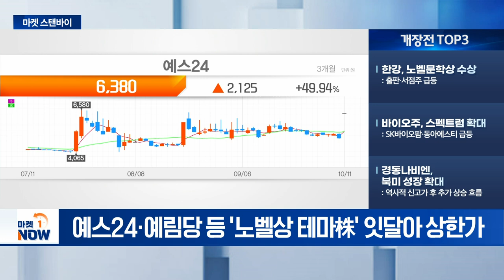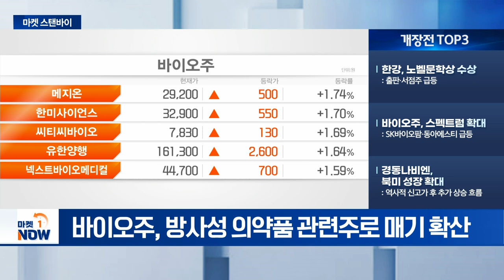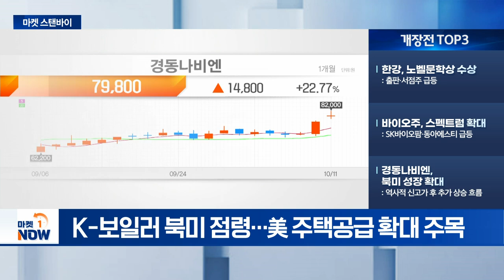시장에서 소외된 반도체주 / 한강, 노벨문학상 수상 [마켓스탠바이] | Market Now (20241014)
- 성과 확인 바이오 기업, 시장 주도: 단기 과열·순환매 여부 주목
- 시장에서 소외된 반도체주: 삼성 중심 기대감 vs 장비주 반등 주목
- 금융주 중심 外 매수 지속: '밸류업' 추가 정부 정책 확인

- 한강, 노벨문학상 수상: 출판·서점주 급등
- 바이오주, 스펙트럼 확대: SK바이오팜·동아에스티 급등
- 경동나비엔, 북미 성장 확대: 역사적 신고가 후 추가 상승 흐름